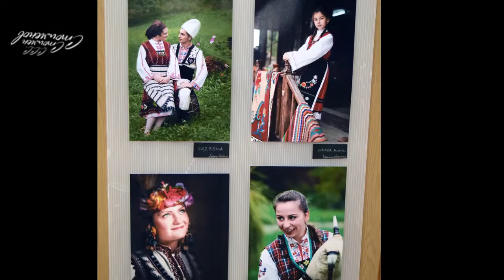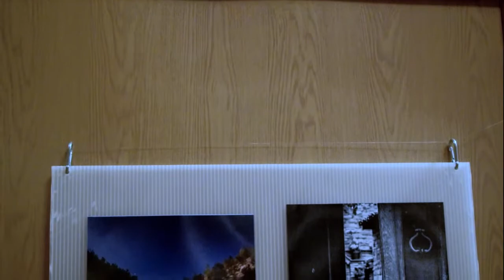Годишна изложба на ФотоАртКлуб Сливен - 2014